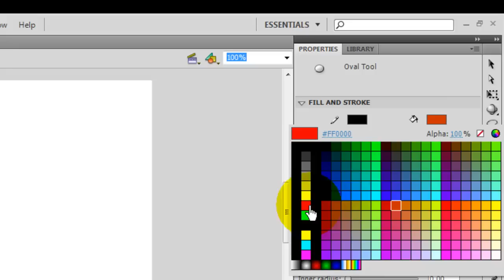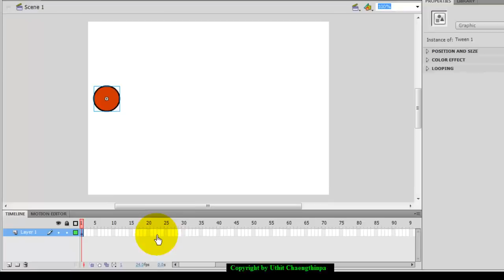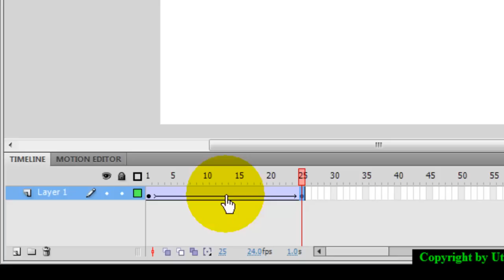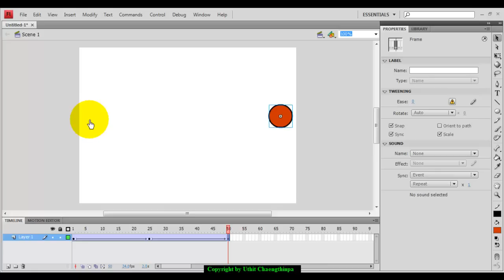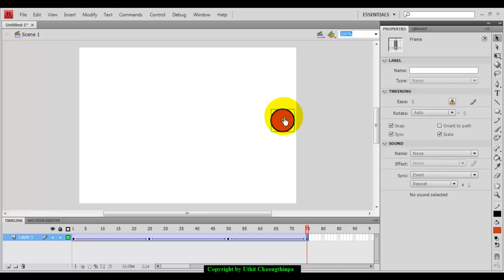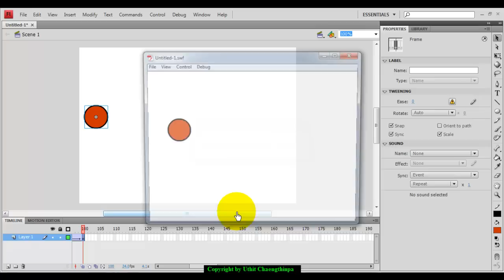การสร้าง Animation ด้วย Classic Tween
การสร้าง Animation แบบ Classic Tween